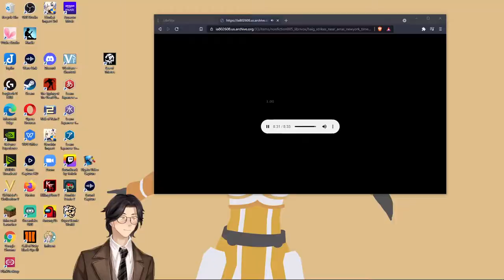Haig Strikes Near Arras - April 10, 1917: The New York Times: Audiobook Gaming